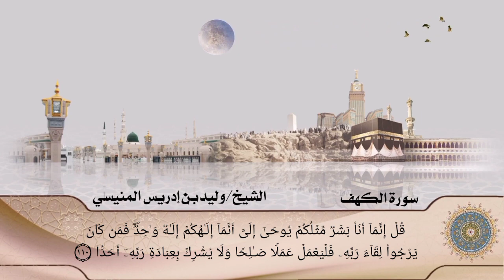سورة الكهف كاملة للشيخ د وليد بن إدريس المنيسي